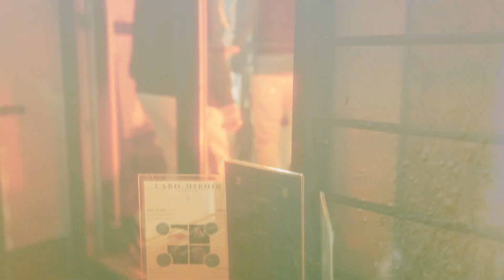Tha Manz - Poignée de punchlines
Tha Manz- Poignée de Punchlines pour Give Me 5
Réalisé et produit par SC Productions

Chef opérateur : JC Lesieur
Assistant cam : Jérôme Poiraud
Compositeur : Tha Manz
Mix Master : Nid Sound
Cadrage & Montage : SC Prod

Figurants :
Dixis Remos Treizeight Rovazio Heno Stiss Etik Perrine Nasty Souricky Woody

Distribué et orchestré par Djo Deparone Give Me 5
Remerciements à Mehsah pour ses précieux conseils

Promotion/Edition/Distribution : All Style Editions
UPC Audio :
© Copyright : Production Tha Manz/ Promotion/Edition/Distribution All Style Editions

KassDED : La chaine du hip-hop !